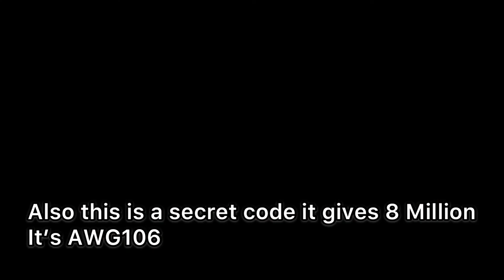HOW TO GET CHAPTER 6 SECRET ENDING (ROBLOX KITTY)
Love you guys all keep supporting me guys like that 💜